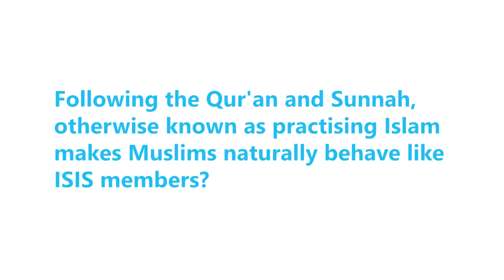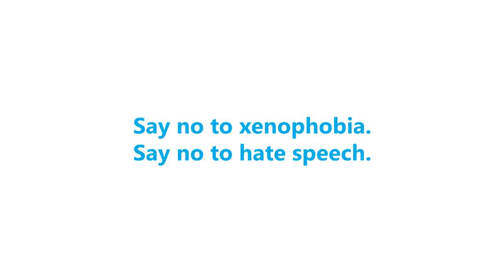Jonathan McLatchie Shares Hate Lecture